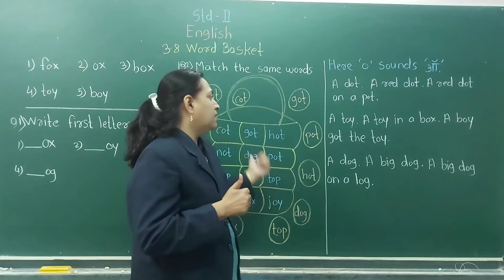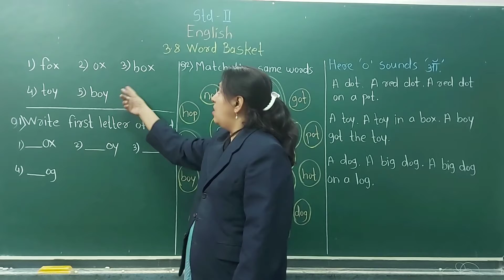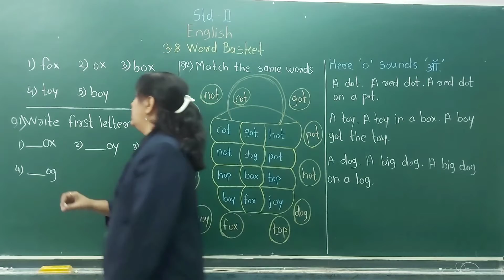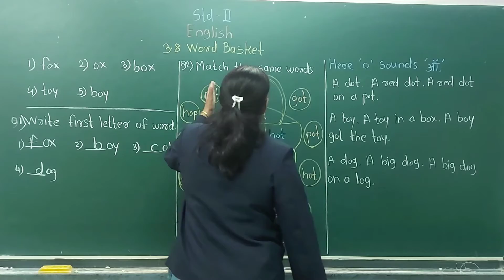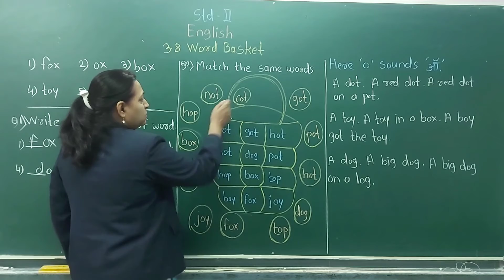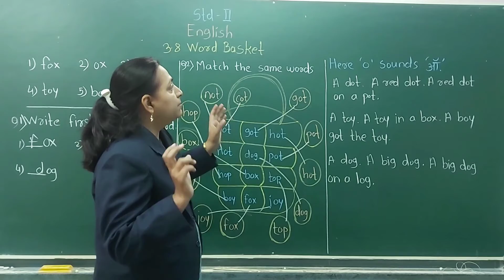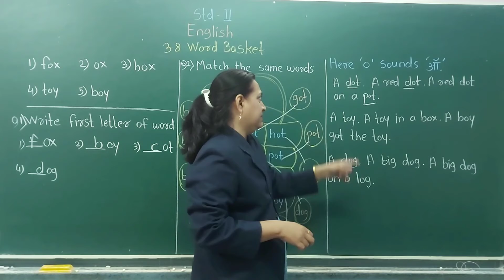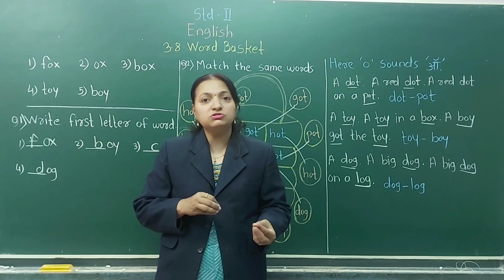STD : II, Sub : English, (Word Basket)